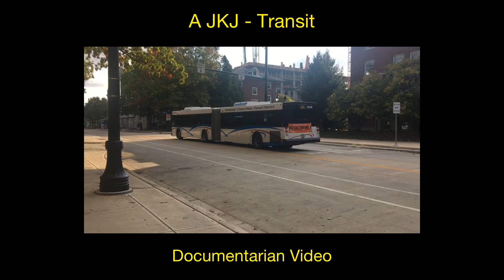My New Intro: A 2001 NewFlyer D60LF!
- Here is my new intro to my videos at this time.

- A 2001 NewFlyer D60LF on the 100 North Yellow going towards Transit Plaza.

- Engine: Cummins ISL.
- Transmission: ZF HP602C.